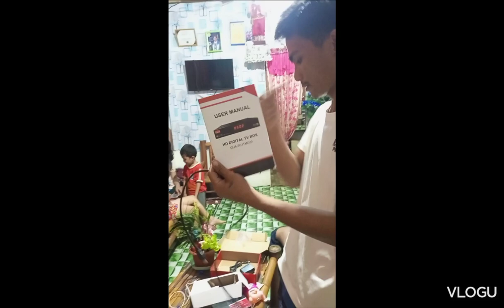P599pesos na HD Cignal Box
Cignal HD Murang mura 100%Legit
Cignal HD tutorial unboxing@Rking Outdoor Philippines
@Online Shoppe COD
@Sa Murang Halaga P.599pesos lang sa Shoppe online.@Rking Outdoor Philippines